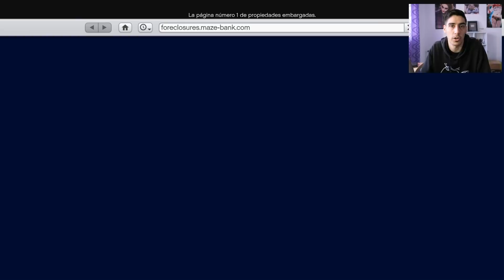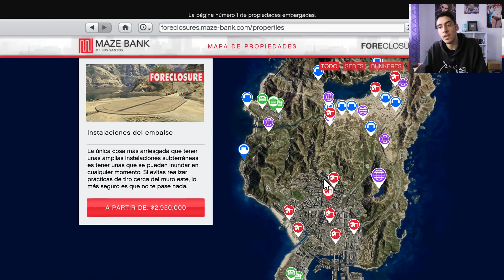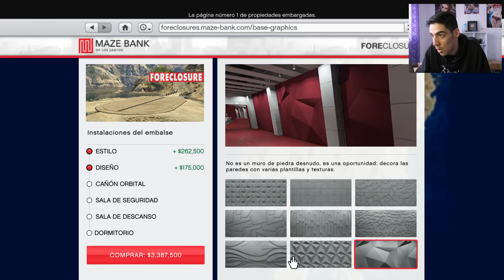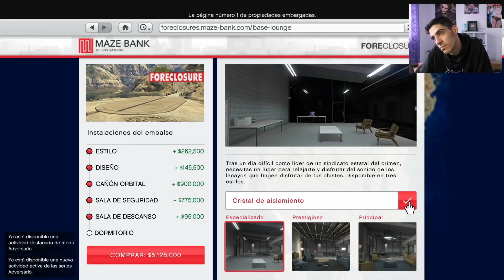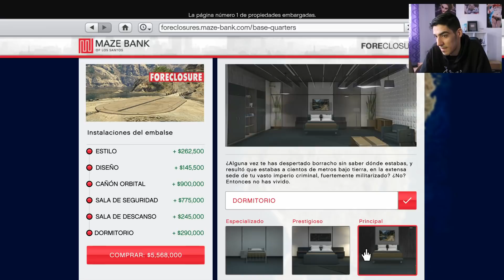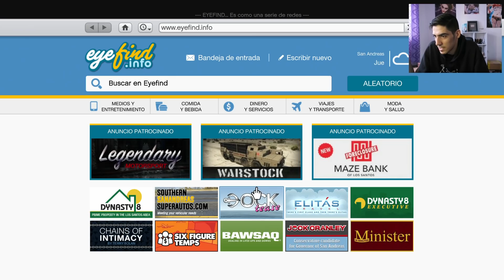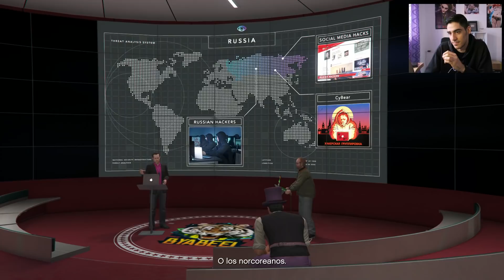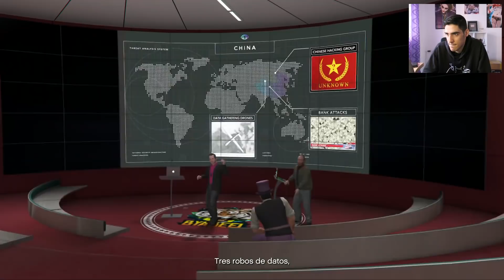MIS NUEVAS INSTALACIONES SUBTERRANEAS DE +5M$ | NUEVO DLC GTA V - Rubenillo17